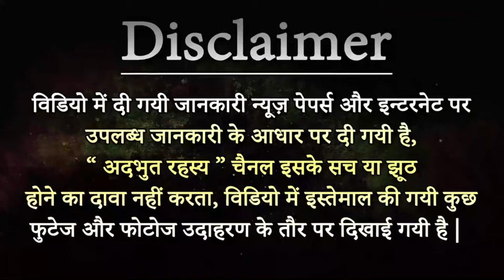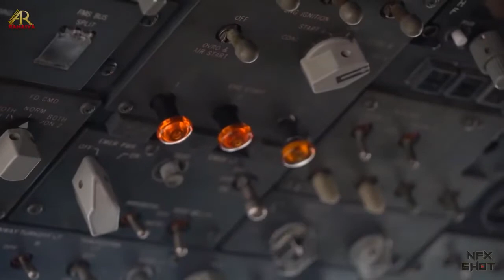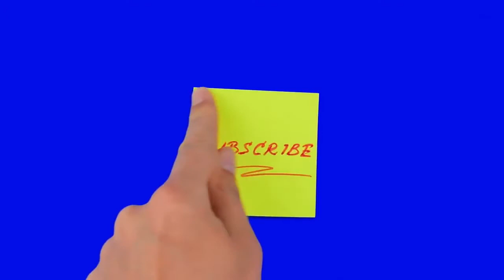10 Most Powerful countries | दुनिया के 10 सबसे शक्तिशाली देश | Strange Facts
10 Most Powerful countries | दुनिया के 10 सबसे शक्तिशाली देश | Strange Facts